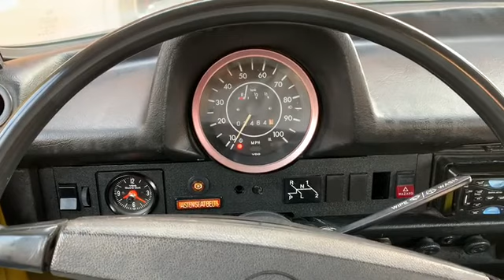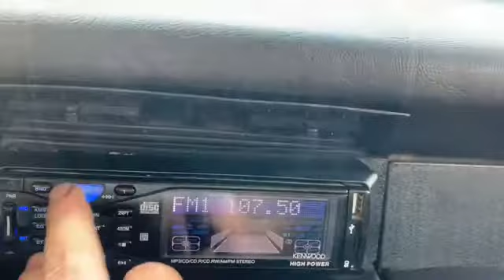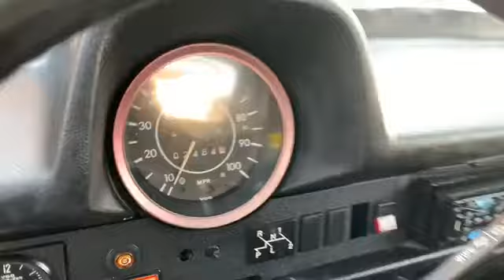1973 Volkswagen Bug At Dodi Auto Sales